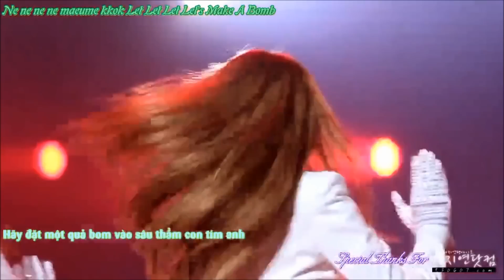You Ain't Seen Nothing Yet (Jiyeon Ver.)